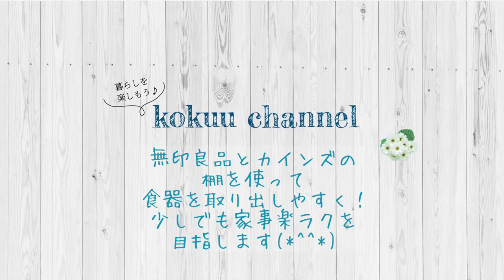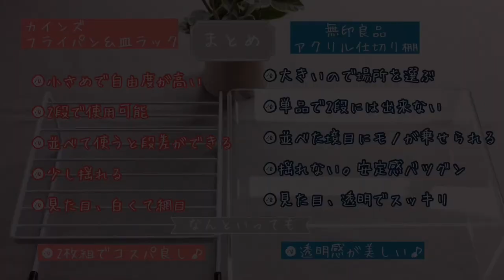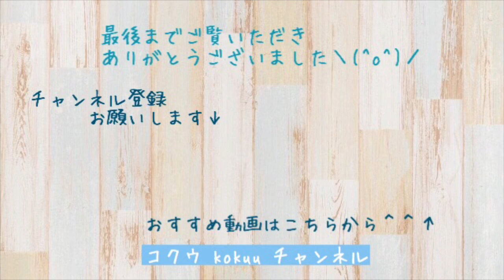【食器収納】 『無印良品』と 『カインズ 』の棚を比較しながら食器を使いやすく収納します♪【無印良品】【カインズ】（#50）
5人分の食器を小さな食器棚にしまうと
どうしても重なるお皿がでてきます。
それが奥にあるとさらに使いにくくなって…
手に取らなくなっていきます（；＿；）

今ある食器は、厳選に厳選を重ねた「ときめく食器」たち。
どの子も使ってあげたいので
棚を使って「奥の下の食器」も
取り出しやすいようにしました＼(^o^)／

使ったアイテムは
●無印良品  アクリル仕切棚・小
  590円・税込（2019年5月）

●カインズ  フライパン＆皿ラック2段
  598円・税込（2019年5月）

偶然にも、ほぼ同じ値段のこの２つのアイテムを
比較しながら適材適所で使っています。

※内寸は公式ではなく自宅で計ったものです。誤差あります。

片づけコンサルタント髙木佐知子の本業はこちらです＾＾↓

レシートもすっきり♪領収書無料メールレッスンはこちら

片づけは終わります♪こんまり流片づけ個人レッスンの詳細はこちら

「ときめき片づけでときめく暮らし」ブログ

「“今”を幸せにするときめき片づけコクウ」ホームページ